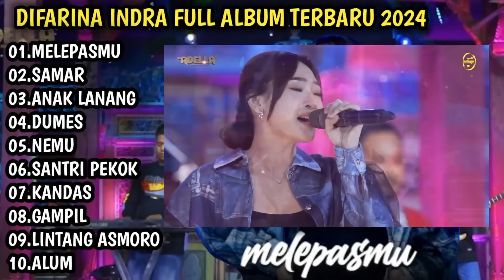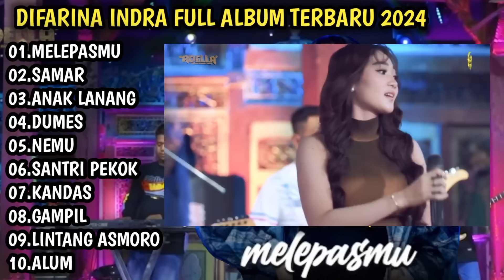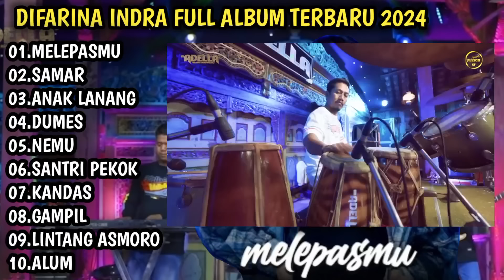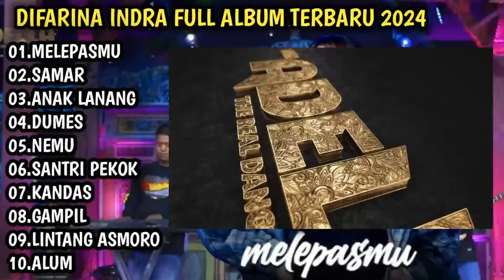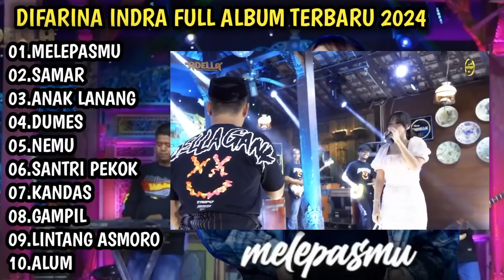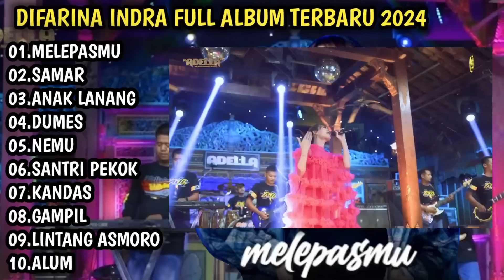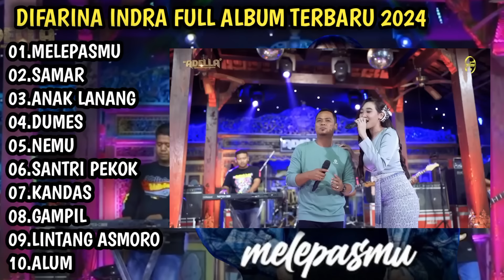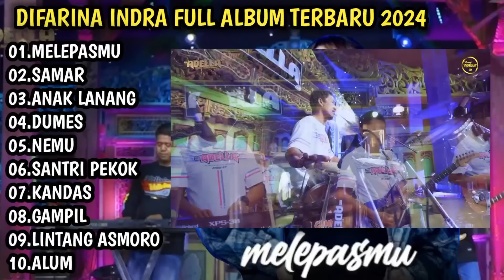MELEPASMU - DIFARINA INDRA TERBARU | DIFARINA INDRA FULL ALBUM TRENDING - OM ADELLA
SEGMENT

00:00 MELEPASMU
05:48 SAMAR
11:55 ANAK LANANG
18:46 DUMES
23:33 NEMU
30:07 SANTRI PEKOK
37:43 KANDAS
42:39 GAMPIL
49:30 LINTANG ASMORO
56:20 ALUM